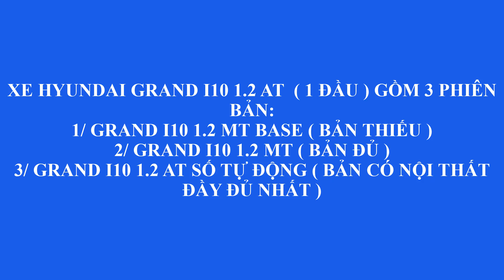Hyundai grand i10 2019 1.2 AT red (số tự động màu đỏ )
Bán hyundai grand i10 1.2 AT red (số tự động màu đỏ ) giá tốt
Khuyến mại dành cho mẫu xe Hyundai i10 2019 với mức ưu đãi tiền mặt lên đến hàng chục triệu cùng những gói quà tặng phụ kiện giá trị. Gọi ngay hotline để được tư vấn chi tiết.